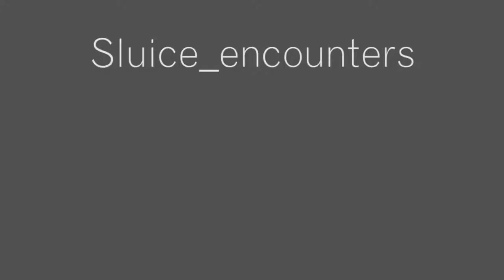Sluice_encounters / IS-projects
Sluice__ talked to Guido Winkler about the slow gestation of the Netherlands based IS-projects.
The interview took place at the recent Exchange Rates expo in Bushwick, Brooklyn.